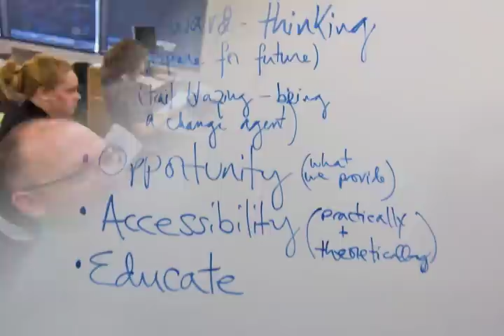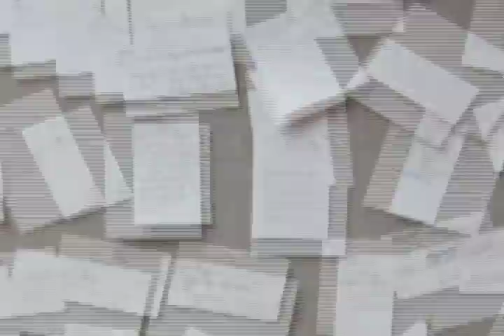PCC's 50th Anniversary Plan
Preston Pulliams and Kristin Watkins unveil our new college logo, and give us an inside look at the plans for celebrating PCC's 50th anniversary and giving back to our community.